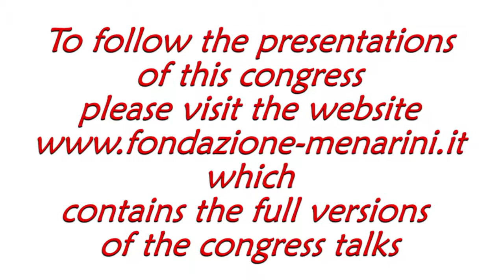Mohammad SHENASA: "Hypertension, left ventricular hypertrophy and sudden cardiac death"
Congress
SUDDEN CARDIAC DEATH
Prague, March 30th - April 1st, 2017

Mohammad SHENASA
(San Jose, USA)
Hypertension, left ventricular hypertrophy and sudden cardiac death